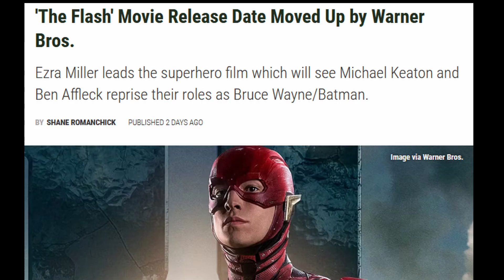The Flash Leaks! | THIS IS MADNESS!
The Flash movie, based on the popular DC Comics superhero, has recently released new concept art for its highly anticipated film. The art showcases the iconic red suit of the Flash, as well as a sneak peek at some of the high-speed action fans can expect to see in the movie.

The film, directed by Andy Muschietti, is set to feature an all-star cast including Ezra Miller as the titular hero, as well as Kiersey Clemons, Michael Keaton, and Ben Affleck.

According to Muschietti, the movie will follow the story of Barry Allen, a forensic scientist who gains super speed after a freak accident. As the Flash, Barry uses his powers to protect Central City from a variety of threats, both supernatural and scientific.

Fans of the Flash have been eagerly awaiting the release of the film, and the new concept art has only fueled their excitement. With its stunning visual effects and top-notch cast, the Flash movie is sure to be a hit with both fans of the comics and newcomers to the world of the Fastest Man Alive.